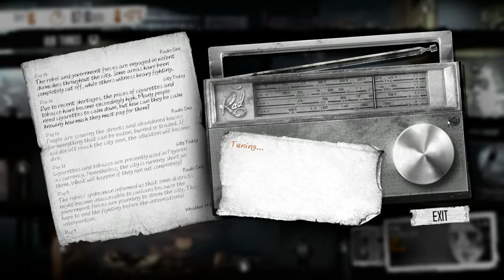This War of Mine Pt.19: Desperate Trading, Major Mistakes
Day 15(Night) - Day 16(Day and Night)

Sorry it's not longer, but with my current internet I can't really do long episodes.  Hope you understand.

Hope you guys enjoyed this, and if you want something changed, let me know.  If there's something you'd like to see that I haven't done, as well, tell me what you want and I'll try to get it done.